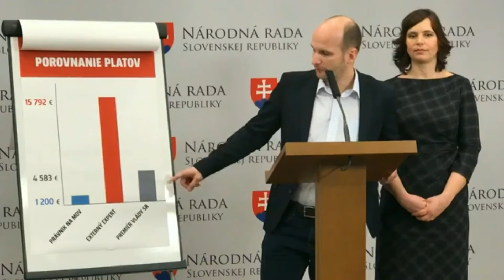Štát ako dojná krava pre externé právnické kancelárie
Poslanci za hnutie OĽANO Veronika Remišová a Gábor Grendel dnes informovali o neustálom zvyšovaní externých zmlúv na právne služby na ministerstve dopravy a hlavne o možných obrovských podielových odmenách, akú sme videli aj v kauze Bžán.

V histórii podvodov pri verejnom obstarávaní u nás je na „čestnom“ mieste kauza Horné Plachtince. Úplne neznáma čerstvo založená firma urobila verejné obstarávanie na rôzne poradenské služby za stovky miliónov eur. „Až počas obstarávania sa k nemu pripojilo aj ministerstvo vnútra pána Kaliňáka a uzatvorilo zmluvy s viacerými advokátskymi kanceláriami, okrem iného aj so spoločnosťou AKMG z Banskej Bystrice, s predpokladaným limitom 10 miliónov eur,“ poznamenala V. Remišová. „Dnešná ministerka spravodlivosti pani Žitňanská vtedy o obstarávaní povedala, že „bolo absolútne zavádzajúce ... a boli porušené všetky princípy verejného obstarávania". Po dlhom otáľaní minister Kaliňák zmluvu zrušil, ale v novom verejnom obstarávaní si vybral tú istú firmu a ministerstvo s ňou uzavrelo rámcovú zmluvu na 40 miliónov eur. Túto rámcovú zmluvu využívajú rôzne ministerstvá a uzatvárajú si realizačné zmluvy.“

Ministerstvo dopravy uzatvorilo s kanceláriou AKMG zmluvy spolu na 6,8 milióna eur. Tieto zmluvy preveroval Najvyšší kontrolný úrad a koncom roka 2017 zistil, že externej advokátskej kancelárii zaplatilo ministerstvo za dva roky viac než dvojnásobok nákladov na platy celého právneho odboru ministerstva. „Náklady na právne služby na ministerstve dopravy sa od roku 2013 zvýšili o takmer 1 783 %. Státisíce eur zaplatili advokátskej kancelárii za analýzy, ktoré NKÚ v protokole priamo spochybňuje - napríklad právnu analýzu, ktorá len potvrdzovala už predtým prijatý balíček opatrení v osobnej železničnej doprave,“ doplnila Remišová.

Čo je však najhoršie, rovnako ako v kauze Bžán, aj tu majú advokáti okrem sadzby 140 eur na hodinu, aj nárok na podielovú odmenu z hodnoty sporu. Ale kým odmena u Bžána bola 11 %, v rámcovej zmluve je odmena 20 % z hodnoty sporu. „A pri ministerstve dopravy vôbec nejde o malé sumy. Doteraz šlo spory v hodnote takmer 15 miliónov eur, no 3 dni pred Vianocami ministerstvo pridalo ďalšie dlhoročné spory v hodnote takmer 43 miliónov eur. Spolu ide o spory v hodnote 58 miliónov eur a hovoríme teda o odmene pre advokáta vo výške niekoľkých miliónov eur,“ zdôraznila Veronika Remišová. „Tieto čísla vychádzajú z výšky odmeny podľa rámcovej zmluvy, ministerstvo dopravy totiž v rozpore so zákonom nezverejnilo prílohy k zmluve napriek tomu, že ich na to vyzýval aj Najvyšší kontrolný úrad a podľa zákona je takáto zmluva neplatná.“

Ešte zaujímavejšia je skutočnosť, že pred týždňom, v pondelok, 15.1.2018, bol k tej istej zmluve uzatvorený ďalší dodatok, ktorým ministerstvo zvýšili finančný limit z pôvodných 1,7 milióna eur bez DPH na sumu 2,6 milióna. Napriek upozorneniam a odporúčaniam NKÚ dodatkom pred Vianocami zverili firme množstvo ďalšej agendy, ale zároveň o milión eur navýšili finančný limit, čím spoločnosti umožňujú ešte vyššie príjmy zo štátnych peňazí. „Takéto konanie pokladám za škandalózne, nezodpovedné a veľmi pochybné z hľadiska transparentnosti ale predovšetkým hospodárneho využívania peňazí štátu,“ tvrdí poslanec Gábor Grendel.

Aj preto poslanci za hnutie OĽANO vyzývajú ministra dopravy, aby:

1) Informoval občanov, aká je maximálna výška odmeny pre advokáta uvedenom spore.

2) Zdôvodnil kroky ministerstva, hlavne to, prečo ministerstvo v rozpore s odporúčaniami NKÚ na túto agendu nevyužilo svoje vlastné kapacity a  prečo bola agenda navýšená práve teraz a v takom objeme, rovnako ako výška finančných prostriedkov pred pár dňami.

3) Informoval, akým spôsobom Ministerstvo reflektuje na zistenia NKÚ a aké opatrenia prijalo.

Ministerka Žitňanská sľúbila, že predstaví pravidlá na využívanie právnych služieb. „Doteraz tak neurobila a ministri z jej vlastnej strany situáciu zneužívajú. Žiadame ministerku, aby tomu zamedzila, predstavila opatrenia tak, aby sa prípad Bžán už neopakoval,“ doplnil G. Grendel.